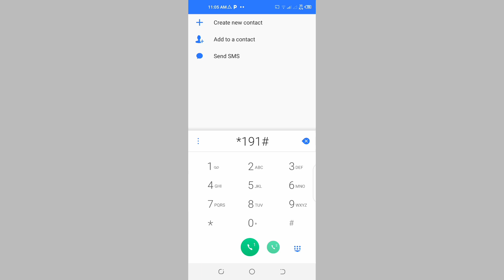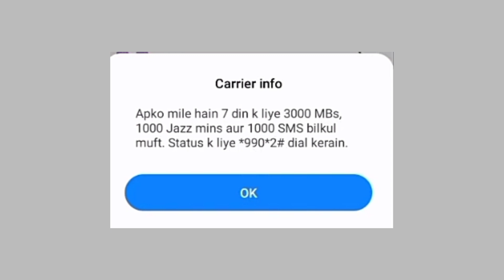Jazz Mobilink new free internet package for the whole week | free jazz 3000 4g internet offer